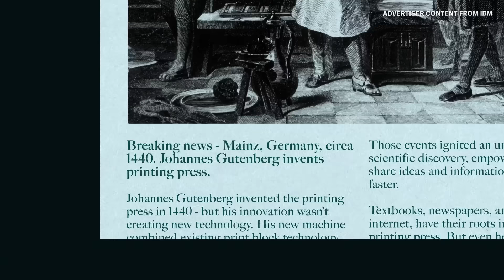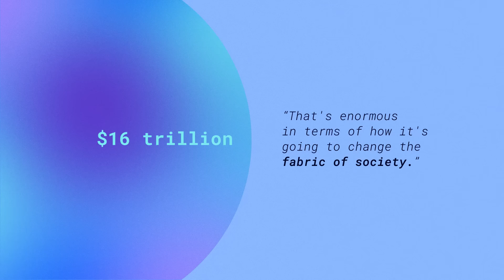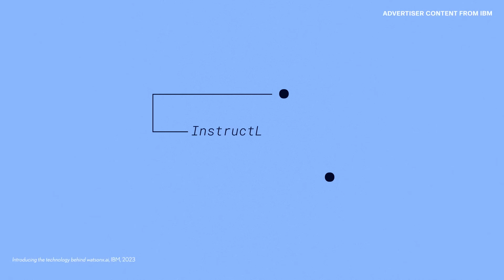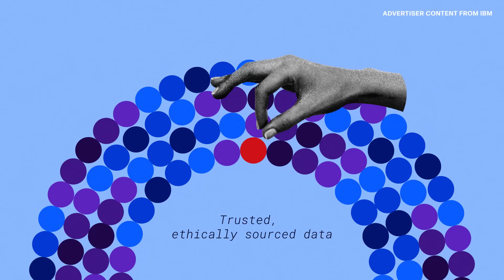The Future of AI is Open [Advertiser content from IBM]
AI is primed to change how we do business. With new open source initiatives including IBM Granite models and InstructLab, IBM aims to leave an imprint on the future of business.

Advertiser content from @IBM

Vox is on a mission is to help everyone, regardless of income or status, understand our complicated world so that we can all help shape it. Part of that mission is keeping our work free.